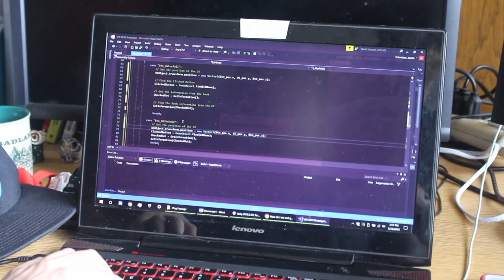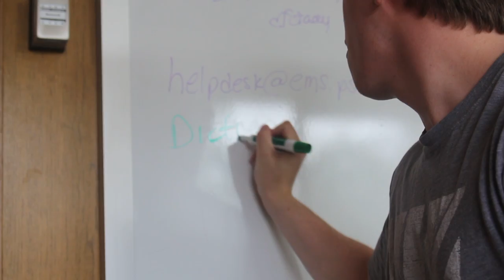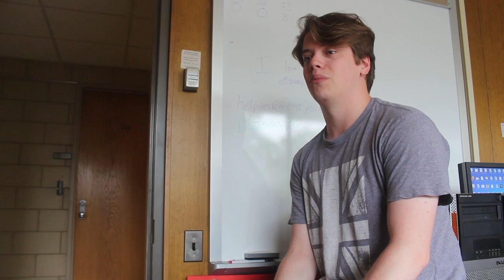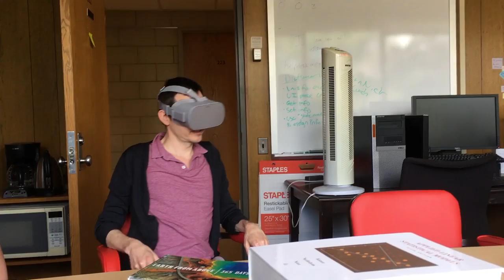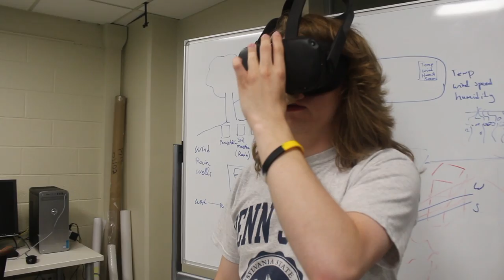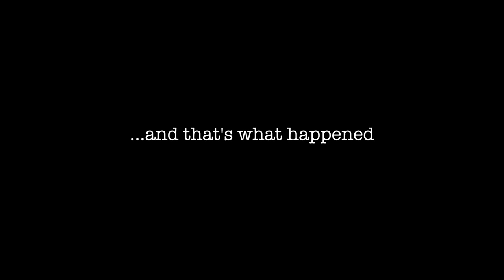Visualizing Forest Futures 2 - Vlog 6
This week, the ViFF Interns try to recall what they did at Penn State. The only thing they remember is that it’s always sunny...

Take the Plunge

The Sustainable Development Institute/Visualizing Forest Futures 2019 internship is a partnership between Penn State University’s Visualizing Forest Futures (ViFF) project and the Sustainable Development Institute at the College of Menominee Nation in Keshena, WI.

The outcome of this internship will result in a Virtual Reality (VR) experience that details the effects of wind damage, such as the 40 mile long tornado that tore through the reservation in 2007, in both the Menominee Forest and the Nicolet National Forest.

These new weekly vlogs are a behind the scenes look at what is happening to create that VR experience.